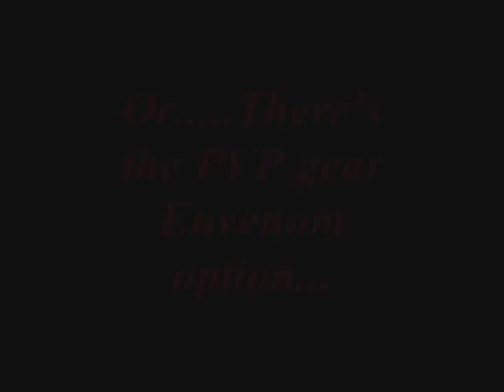97% Armor Penetration Shadowdancer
My internet broke the other day and i found a bunch of old wow footage i meant to use back when i played but never did.
Thusly i give you the footage of me on my Rogue at level 80 blasting off the biggest crits I could manage in Battlegrounds as well as a little of random/fun stuff that made the game so great. Footage is from Level 80 cap toward the end of raid content, enjoy.